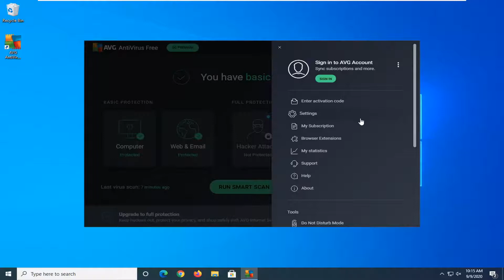How To Empty Quarantine In AVG Free Antivirus [Tutorial]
Issues addressed in this tutorial:
avg quarantine
avg quarantine folder location